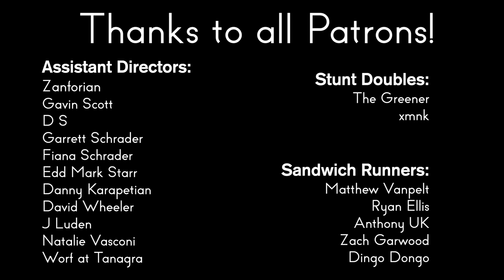Buffy Review - Season 3 Outtakes Part 2 | Reverse Angle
Sometimes our recording sessions go smoothly...and sometimes they don't...

Sources:

Petrie, Douglas. “Revelations.” Buffy the Vampire Slayer, created by Joss Whedon, season 3, episode 7, The WB, 1998.

Espenson, Jane, and Thania St. John. “Gingerbread.” Buffy the Vampire Slayer, created by Joss Whedon, season 3, episode 11, The WB, 1999.

Fury, David. “Helpless.” Buffy the Vampire Slayer, created by Joss Whedon, season 3, episode 12, The WB, 1999.

Vebber, Dan. “The Zeppo.” Buffy the Vampire Slayer, created by Joss Whedon, season 3, episode 13, The WB, 1999.

Petrie, Douglas. “Bad Girls.” Buffy the Vampire Slayer, created by Joss Whedon, season 3, episode 14, The WB, 1997.

Noxon, Marti. “Consequences.” Buffy the Vampire Slayer, created by Joss Whedon, season 3, episode 15, The WB, 1999.

Espenson, Jane. “Earshot.” Buffy the Vampire Slayer, created by Joss Whedon, season 3, episode 18, The WB, 1999.

Whedon, Joss. “Graduation Day Part 1.” Buffy the Vampire Slayer, season 3, episode 21, The WB, 1999.

Whedon, Joss. “Graduation Day Part 2.” Buffy the Vampire Slayer, season 3, episode 22, The WB, 1999.